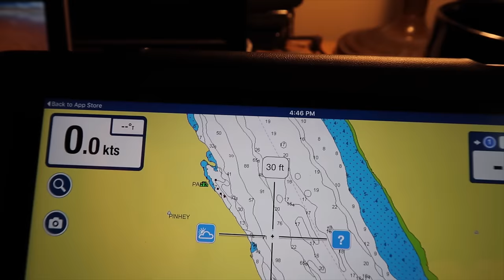Ep8. Why is the water brown and what is stuck on my anchor? Crystal Bay In Focus.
This Episode I talk about the pros and cons of Crystal Bay as an anchorage.  I explain that thousands of sunken logs from the logging days 100 years ago, is the reason that the Ottawa River is brown and I show that sometimes when you pull up anchor, you may get more than you bargained for.